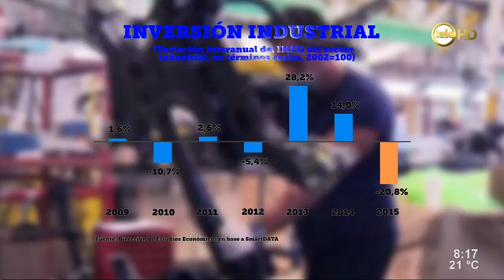El análisis de Laura Raffo: "La industria está atravesando momentos difíciles"